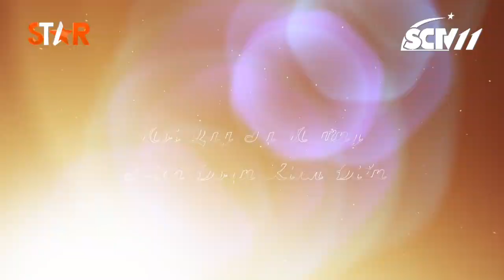TVStar - Trailer - KHÚC VỌNG VÀNG SON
TVStar-SCTV11 mang đến cho bạn những tác phẩm truyển hình mới nhất hiện nay. Nơi bạn cảm nhận sức nóng của những bộ phim truyền hình kinh điển. TVStar-SCTV11 nơi tình yêu bắt đầu. Nơi võ công thượng thừa của những bộ phim kiếm hiệp kỳ tình được phô diễn hoành tráng nhất. TVStar - Cảm xúc thăng hoa.